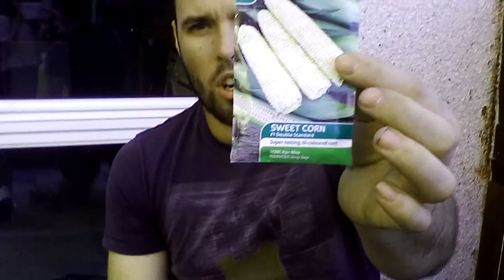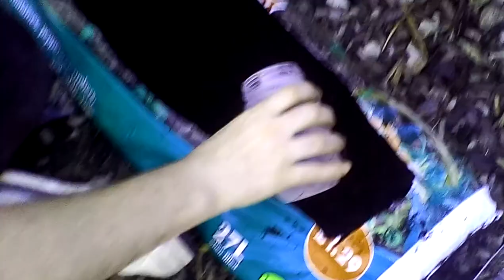Growing courgettes and sweetcorn in our garden with adventures and the unknown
Just growing crops and hopefully they will grow